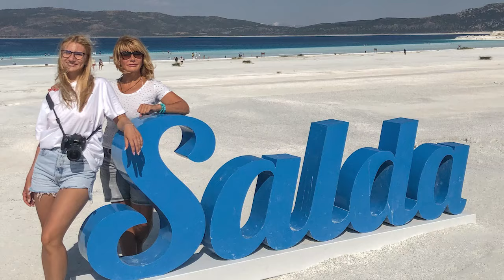Озеро Салда в Турции. Что с ним происходит?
Салда - кратерное озеро в Турции недалеко от Анталии. Потрясающего бирюзового цвета! Его часто называют турецкими Мальдивами, но что с ним происходит последние годы?